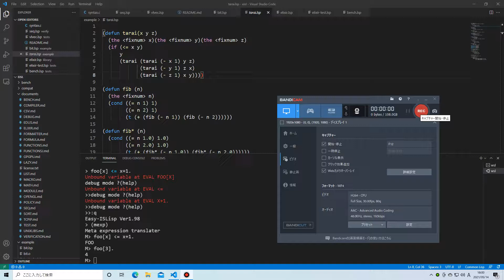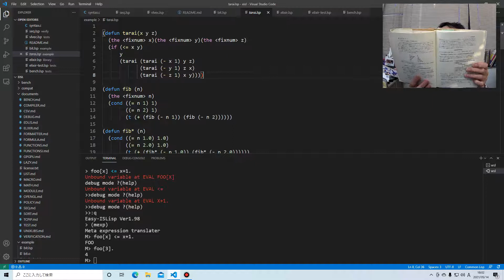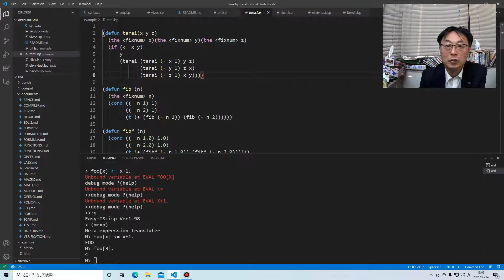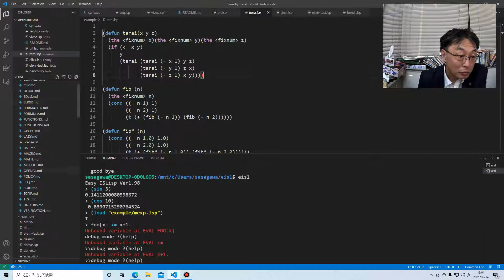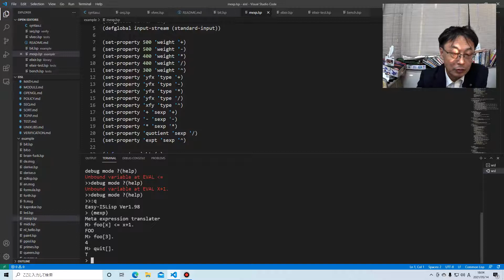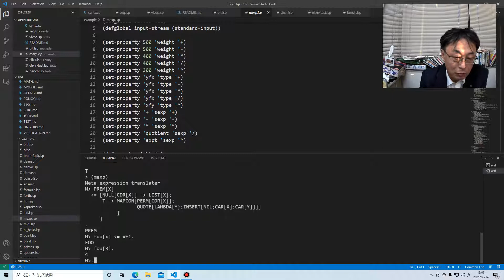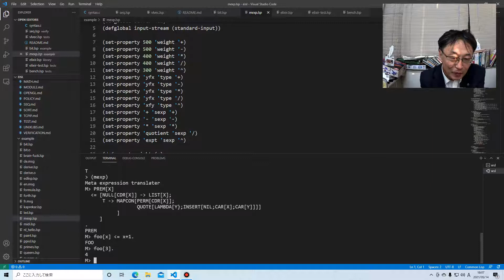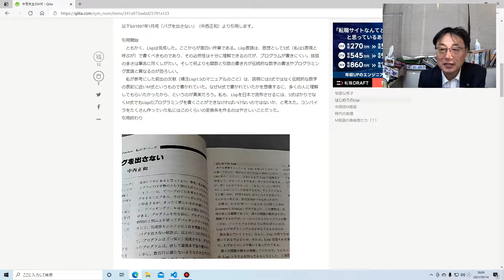懐かしのM式LISP 中西先生を偲ぶ。